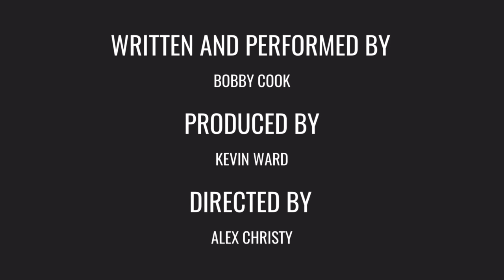Neighborhood is gone (acoustic) - Bobby Cook